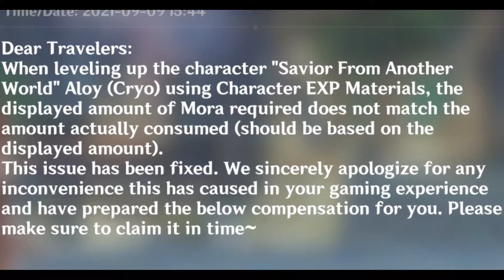when PC players get compensation for Aloy.